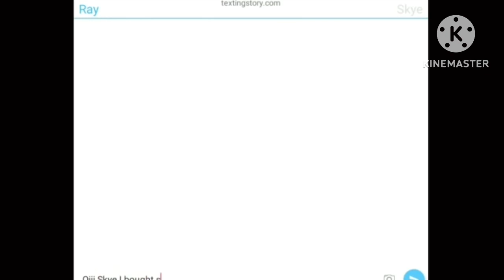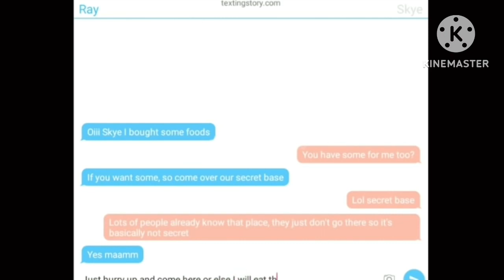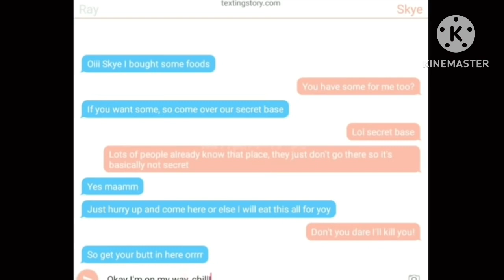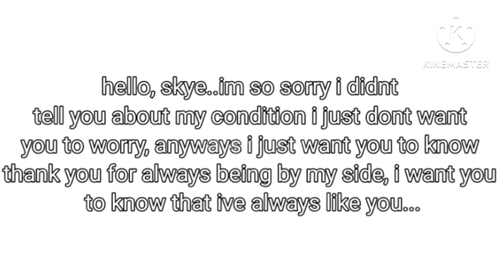"I've always like you" || GCMM || Gacha Club Mini Movie || GMM || Gacha life Mini Movie || GLMM